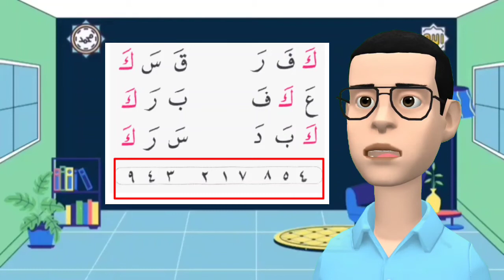Tilawati jilid 1 halaman 23